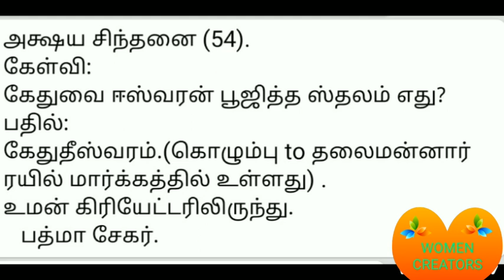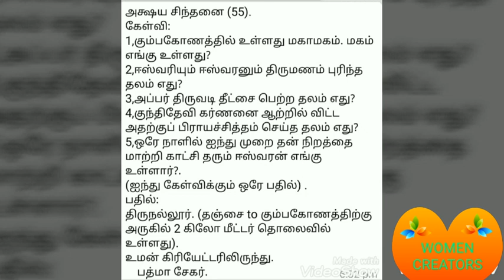அஷய சிந்தனை (51to 55) BY PADMASEKAR FROM TRICHY